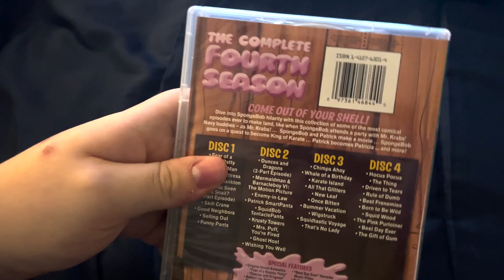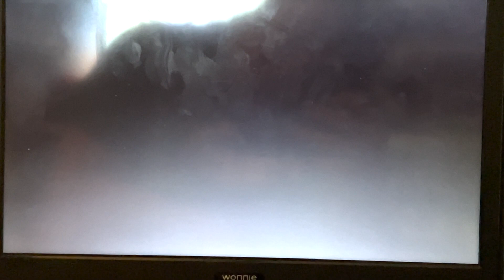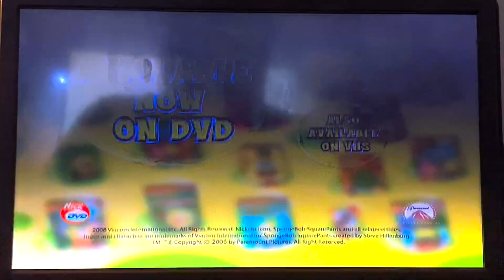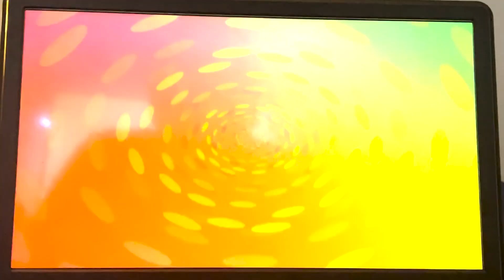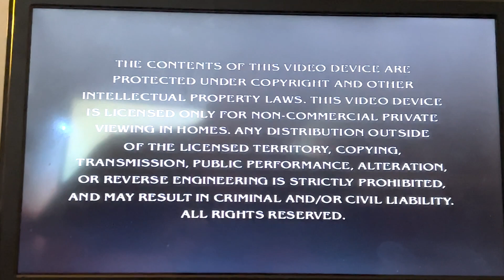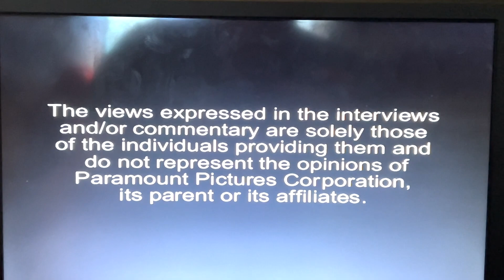Opening to SpongeBob SquarePants: Season 4 Vol. 1 2006 DVD (2012 Reprint, Both Disc)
Order:
1. Nickelodeon logo (Fish)
2. SpongeBob SquarePants DVDs trailer (Skipped on Disc 2)
3. Avatar: The Last Airbender DVDs trailer (Skipped on Disc 2)
4. Nick Picks: Vol. 1-3 trailer (Skipped on Disc 2)
5. SpongeBob SquarePants: Creature from the Krusty Krab promo (Skipped on Disc 2)
6. Warning screen
7. DVD menu